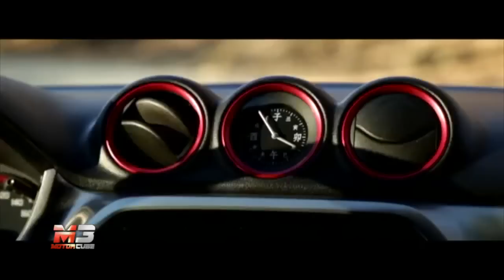NEW SUZUKI VITARA S 2016 - FIRST TEST DRIVE ONLY SOUND